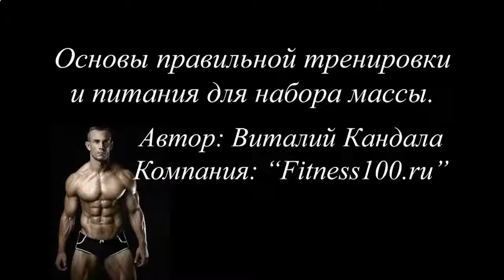КАК НАКАЧАТЬ ПРЕСС 8 МИНУТ